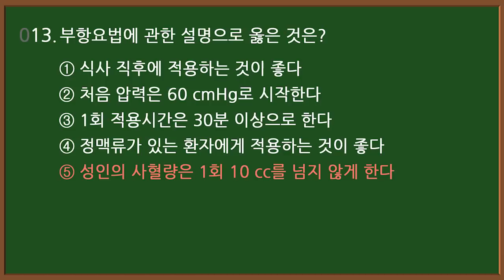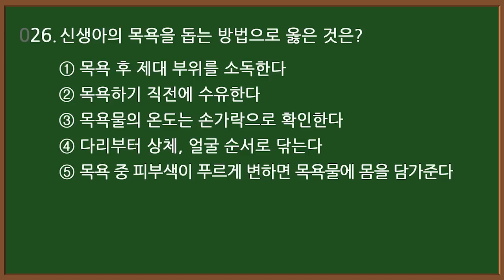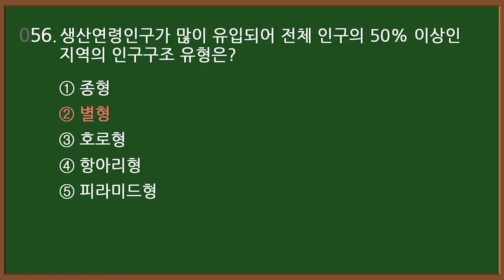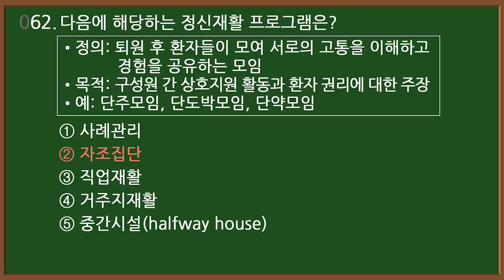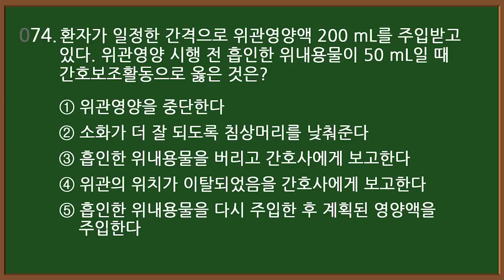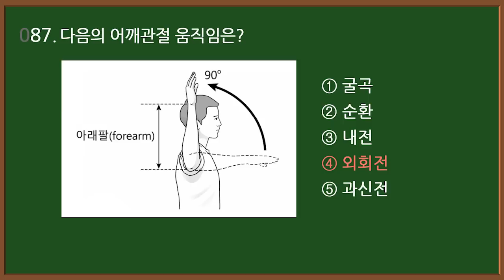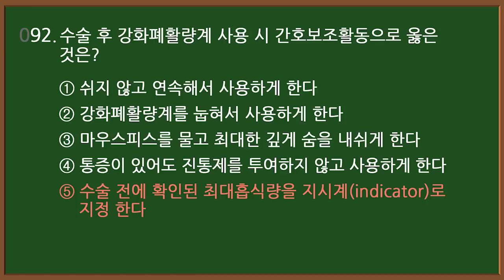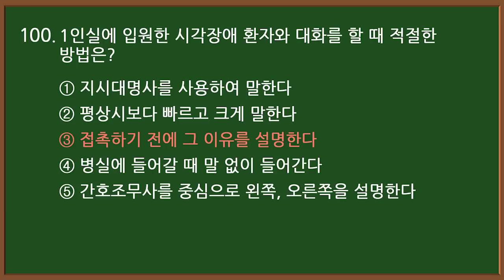#4 [간호조무사 자격증] 🟣 시험 100문제